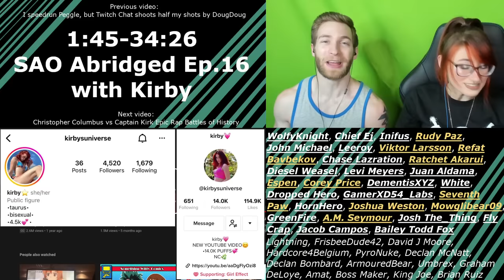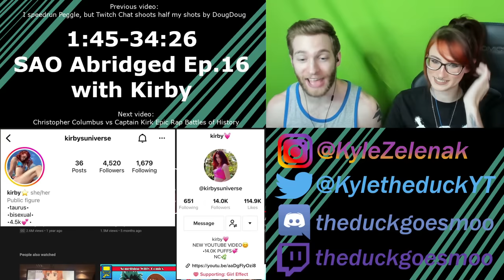THE REAL STORY!!! Reacting to "SAO Abridged Ep.16" with Kirby!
DRAGON BALL Z ABRIDGED NEXT WEEK!!!